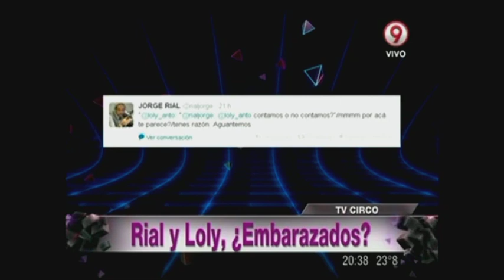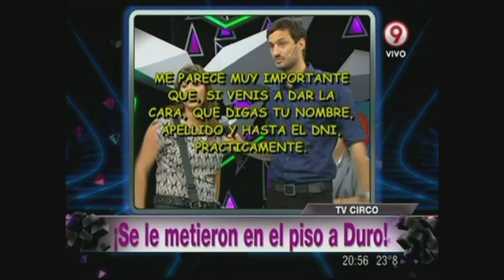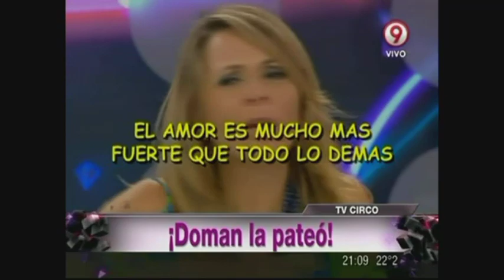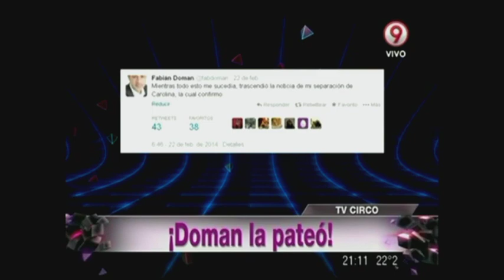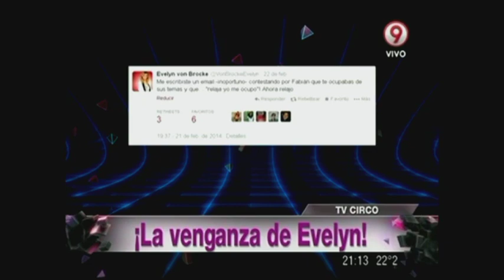Bendita Programa Completo Lunes 24 de Febrero 2014